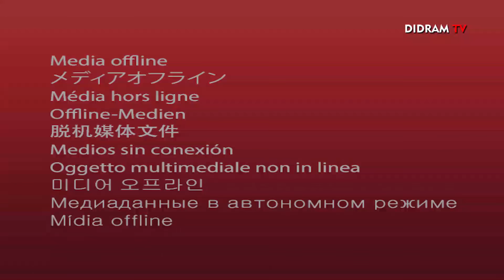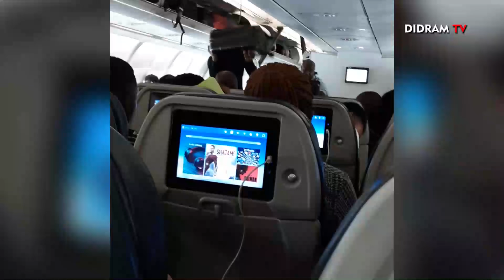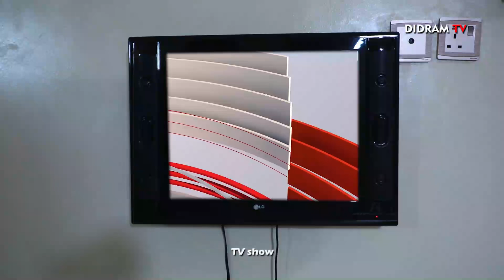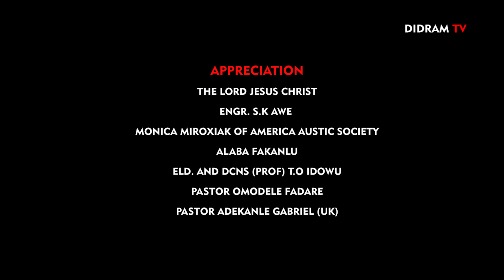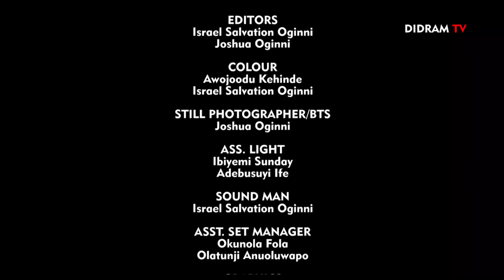BITTER TRUTH || OTITO KIKORO | LATEST GOSPEL MOVIE || DIDRAM TV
produced from the stable of
OLUKEMI AWE FILMS PRODUCTIONS
      in conjunction with
DIVINE INSPIRATION DRAMA MINISTRY(DIDRAM)

God bless you there!
How you are enjoying The Presence of God in this gospel movie